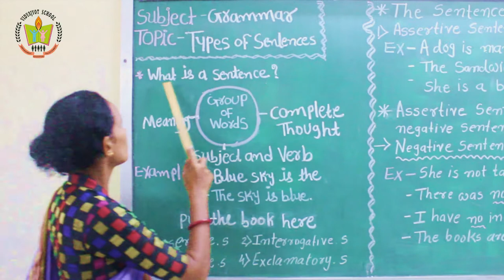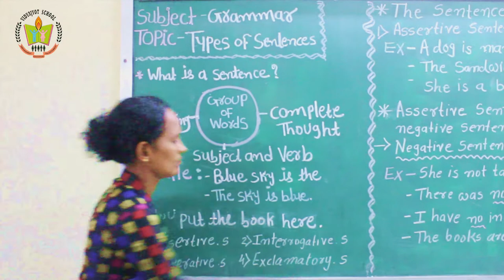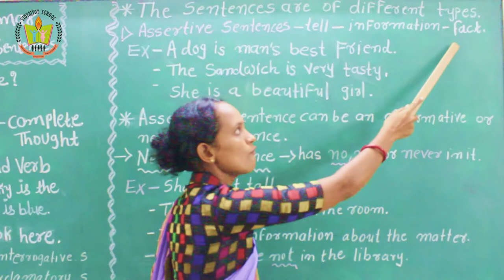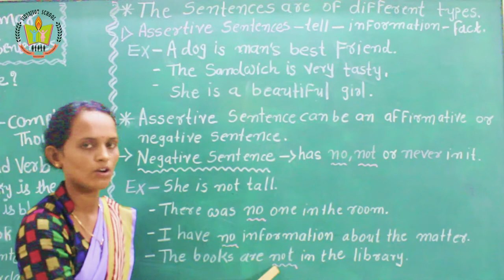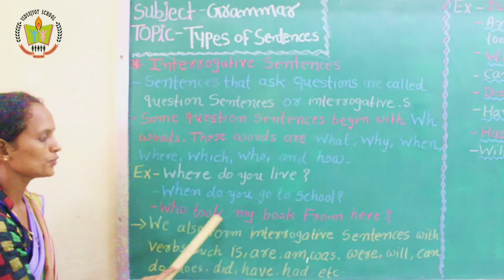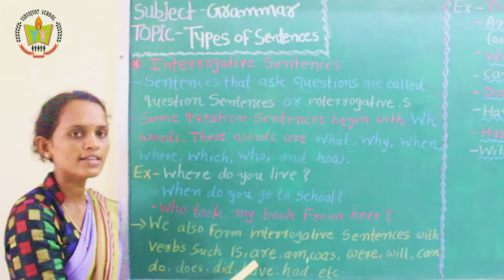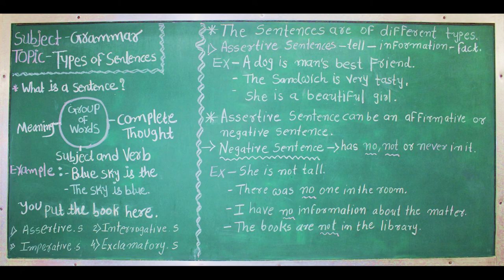Types of Sentences | Subject: English | English Medium | Vidyajyot School, Mogar | Mrs. Pratiksha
Types of Sentences | Subject: English | English Medium | Vidyajyot School, Mogar | Mrs. Pratiksha Chauhan